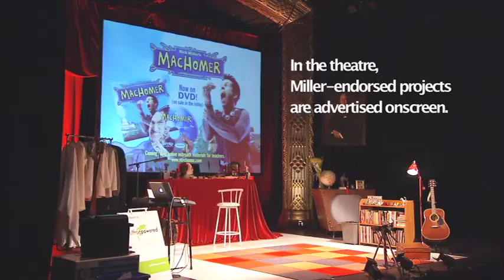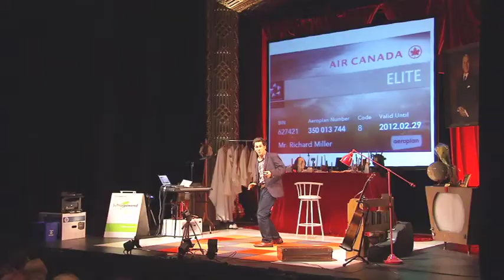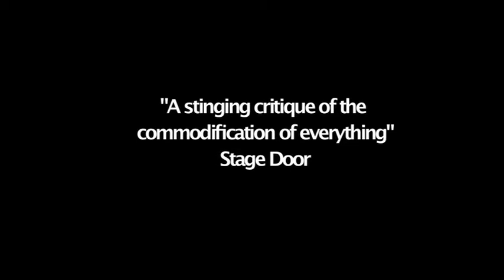HARDSELL 2 0 edit10m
HARDSELL 2.0 is Rick Miller's recent reworking of the 2009 play by Miller/Brooks.  Though still a "multimedia extravaganza that examines the commodification of everything and the lies inherent in advertising", this new 'lecture/performance' directly confronts our own complicity within consumer society, pitting cynicism against hope.  Who wins? Check it out.